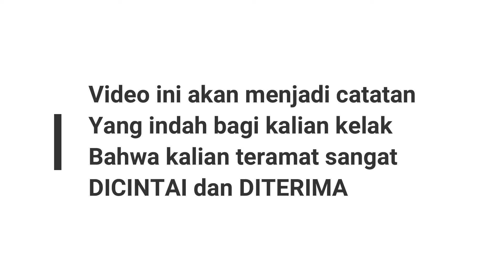The Elhandy's Twins 0 - 6 Months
Calin dan Celin, begitu panggilan kami untuk kedua putri kembar kami. Dan saat ini mereka akan segera memasuki 6 bulan kedua. SEMANGATTTT...!!!